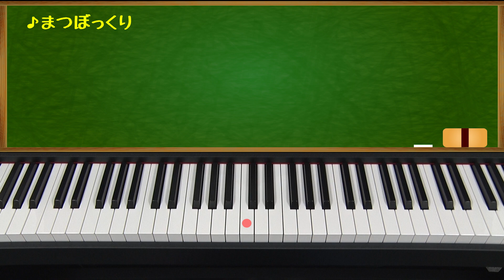まつぼっくり(Pine Cones)ピアノで童謡 japanese children's song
まつぼっくり(Pine Cones)
作詞:広田孝夫 作曲:小林つや江
この曲は、まつぼっくりのシンプルな物語が描かれた歌詞になっています。手遊び歌としてもよく用いられます。
まつぼっくりとは、松かさと言われる松の果実のようなものです。このまつぼっくりは、冬の時期に使うクリスマスツリーやリースの飾りとして使われたり、工作の材料として使われることが多く、日本では親しみも深いのではないでしょうか。
歌詞の中に「～ったとさ」という語尾の繰り返しがありますが、これが独特なリズム感を出しています。この独特なリズム感を大切にしながら、明るく楽しく歌いましょう。また、ピアノを弾く時には、2拍のリズムをカウントしながら弾いてみましょう。

ピアノで弾く童謡のリクエスト受け付けています。弾ける曲でしたらアップしていきます（汗）コチラまで！
キッズ童謡チャンネルでは、懐かしい子どもの曲やリズミカルな現代の曲をピアノで弾き、歌っています。
演奏：chiffon  歌:chiffon
楽器：KORG 電子ピアノ LP-380-BK
We are playing Japanese children's songs on the piano.
Japanese nursery rhymes.

音楽教育研究協会発行の「新編幼児の音楽教育」より
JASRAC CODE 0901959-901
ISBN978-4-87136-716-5